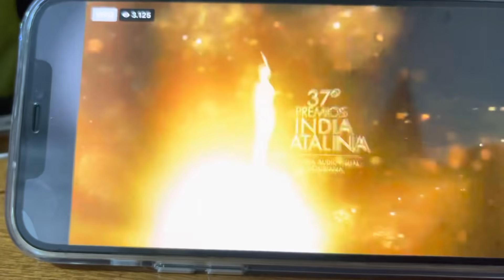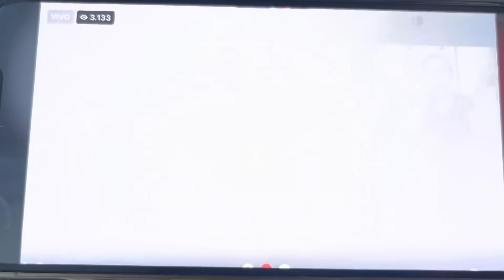GANAMOS EL INDIA CATALINA POR SEGUNDA VEZ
Ganamos familia. Muchas gracias por el apoyo de todos ustedes, son los mejores